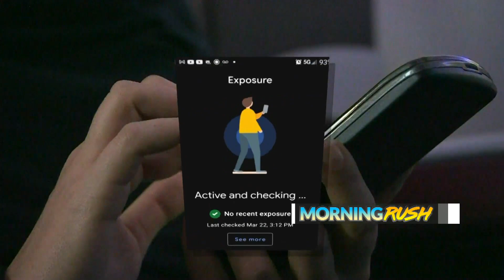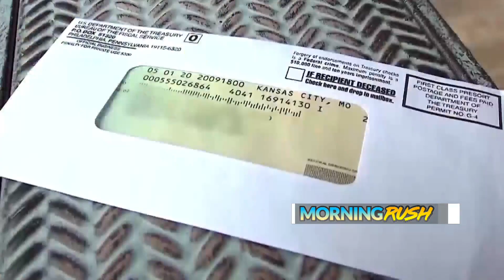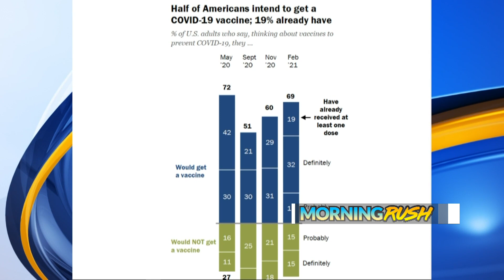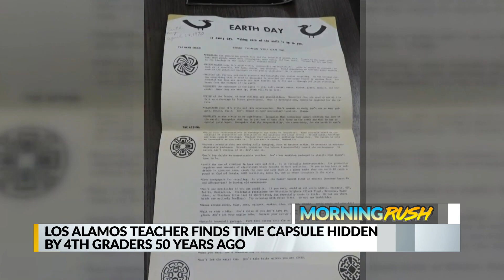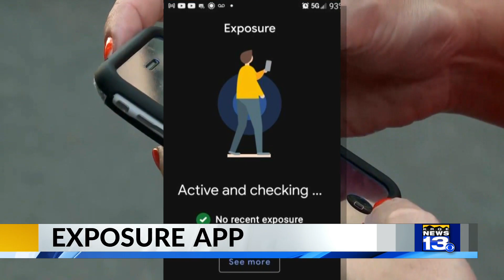KRQE Newsfeed: Snow and wind, Fallen hero, Exposure app, Tax rebates, Summer sports